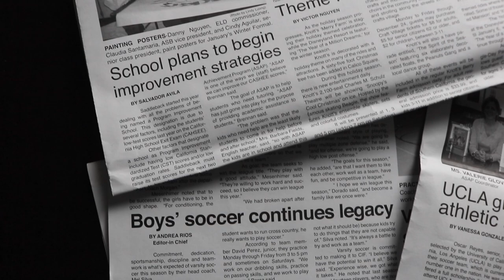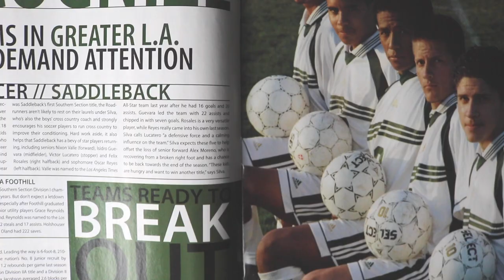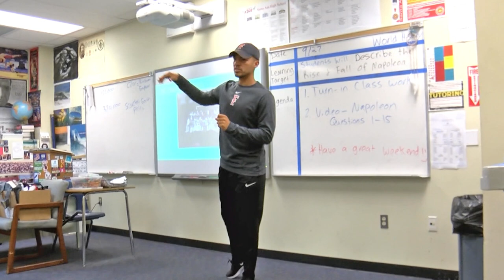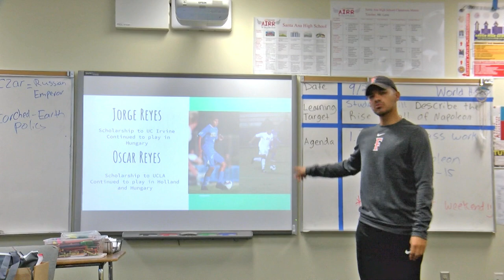LaAcademia: Setting Goals for the Future - We Are SAUSD: Jorge and Oscar Reyes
Brothers Jorge and Oscar Reyes, both graduates of the Santa Ana Unified School District, have started a program called La Academia, to teach soccer and academic skills to SAUSD students.

Follow along to learn more about their successes on and off the
 field, and why they “are SAUSD.”